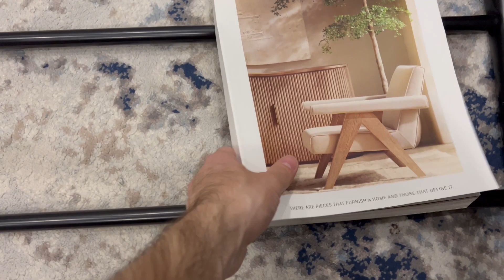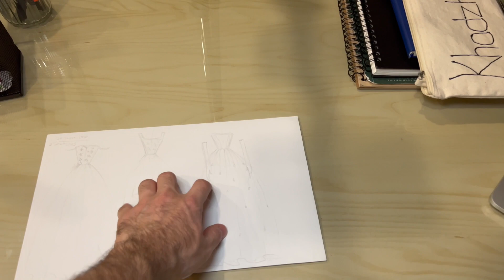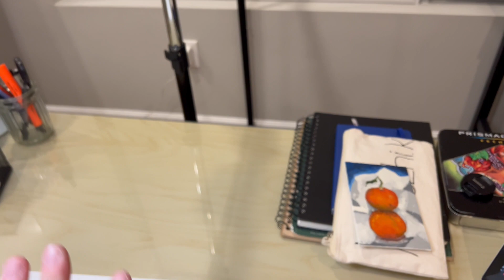Recap of my first week of 2024 | making money, achieving my goals | Living alone in Columbus Ohio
Watch:
 • Elektronomia - Summersong 2018 | Hous...